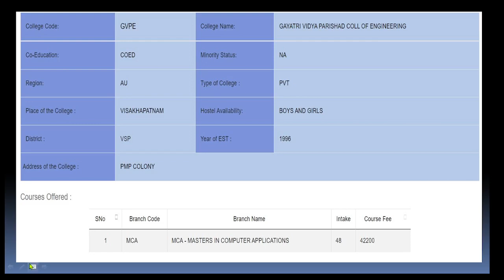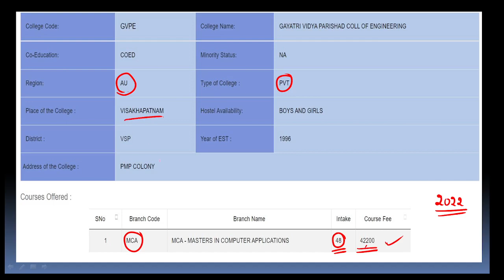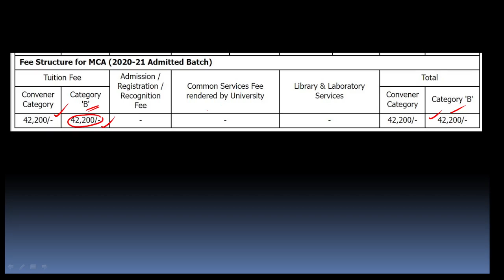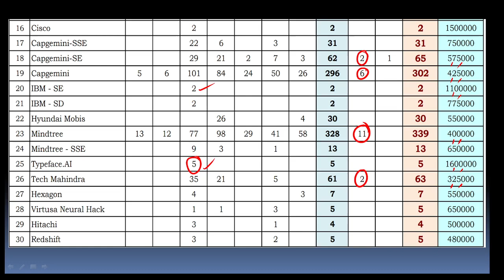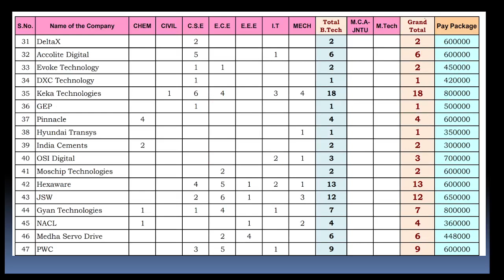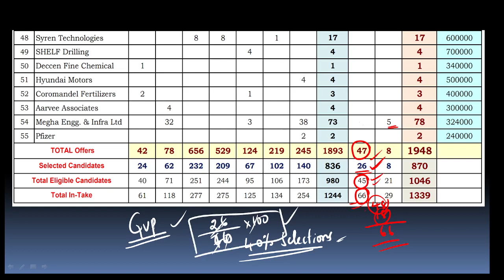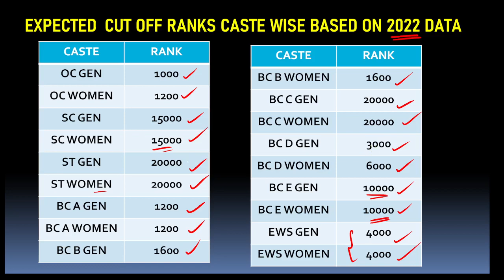GAYATRI VIDYA PARISHAD VIZAG MCA// TOP COLLEGES IN AP //AP ICET//EXPECTED CUT OFF RANKS TO GET SEAT